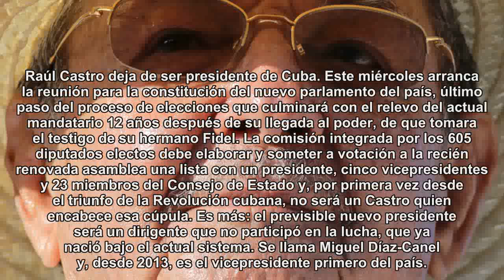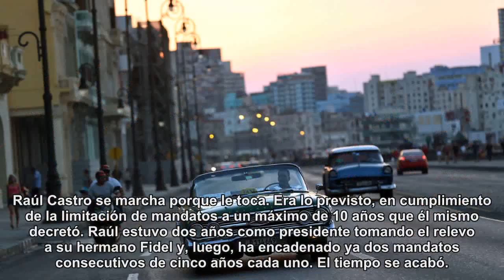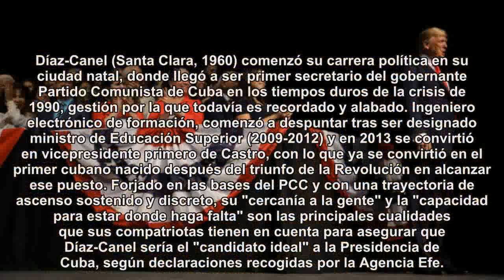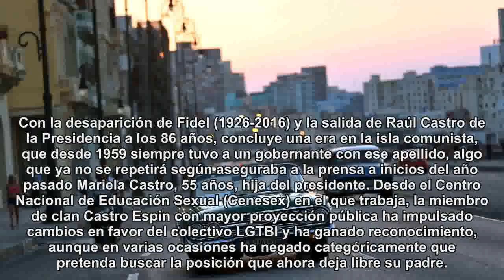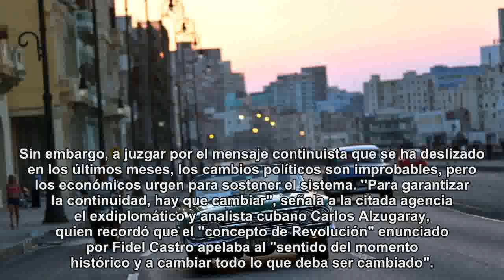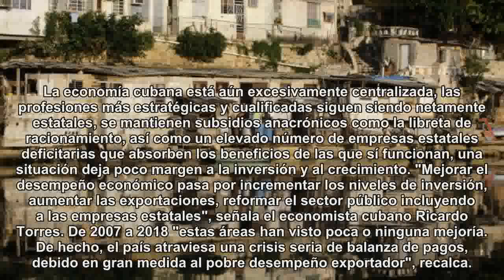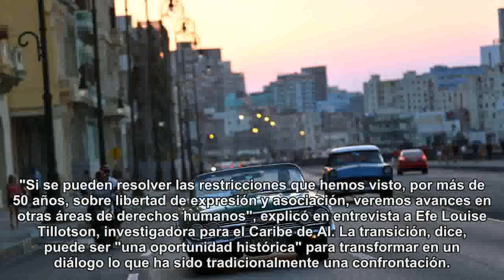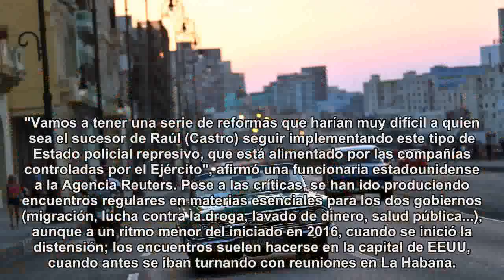Cuba se despide de la era Castro